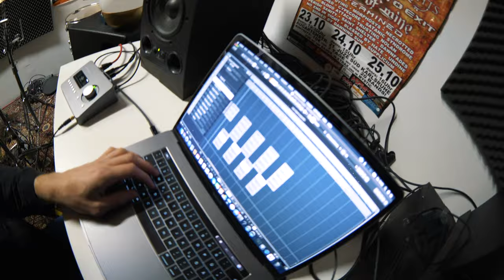Aufnahmen unserer neuen Songs! Studio Tagebuch: BURY THE LIAR Metalcore | Fabio Schäfer Band Vlog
Wir sind seit einigen Wochen unsere erste EP am Aufnehmen. Heute waren die Vocals dran und ihr seid dank Kamera mit dabei.

Bury The Liar formed in Summer 2019. German Metalcore from Koblenz city.
Bandmember:
Vocals: Fabio Schäfer
Guitar: Richard Froitzheim
Guitar: Yannic Erbar
Bass: Patrick Sturm
Drums: Jan Jaspersen